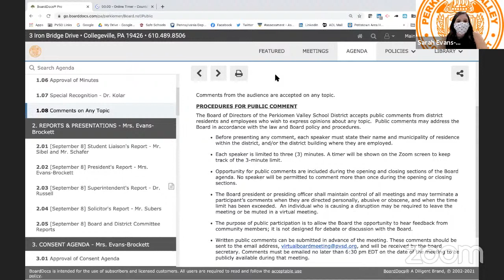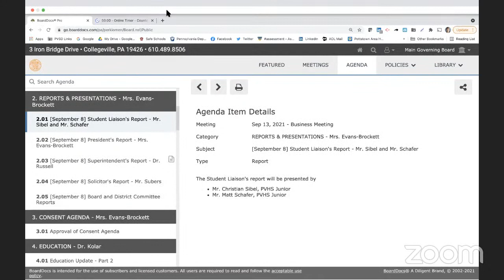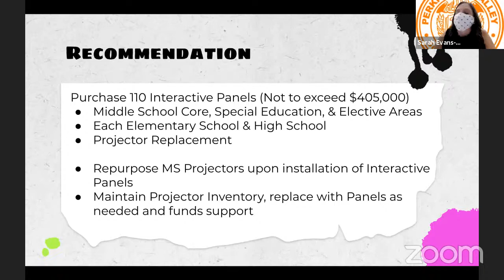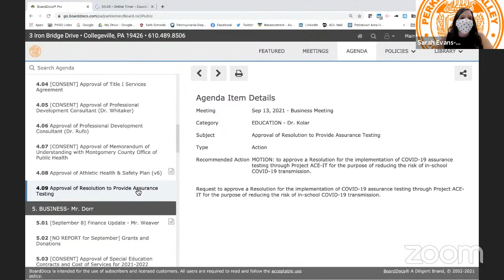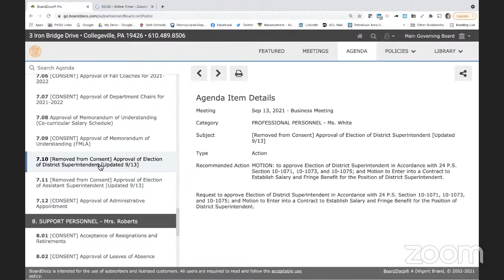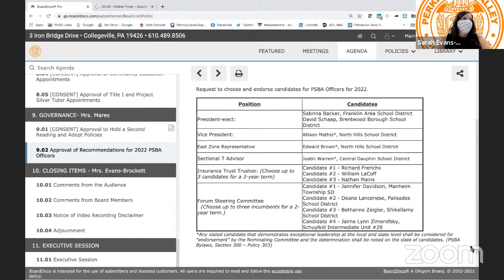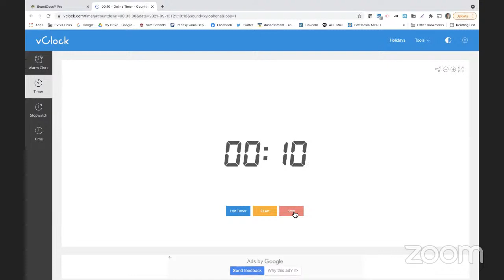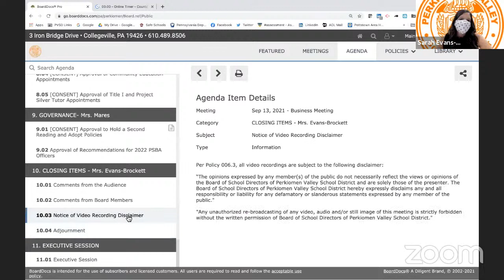09/13/2021 - PVSD Board Business Meeting